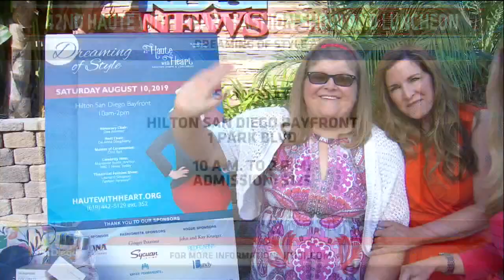KUSI Previews 42nd Haute with Heart Fashion Show & Luncheon: Dreaming of Style